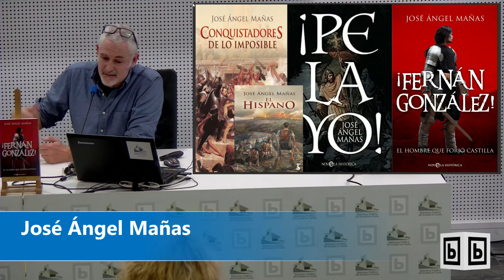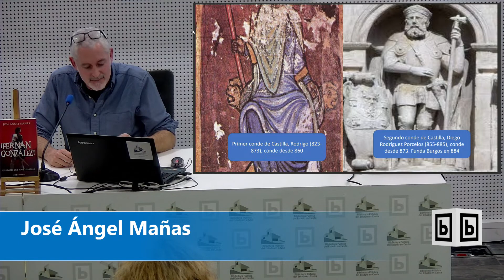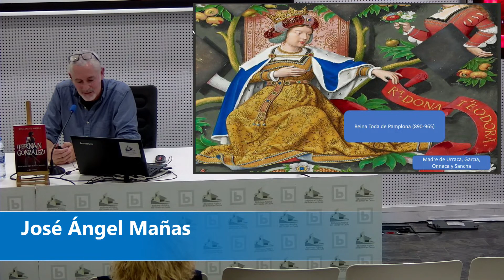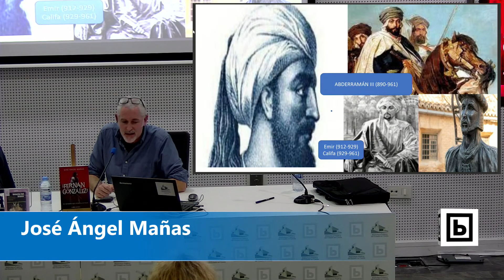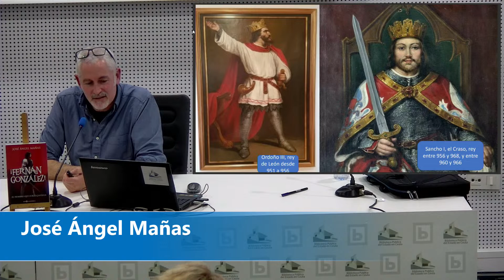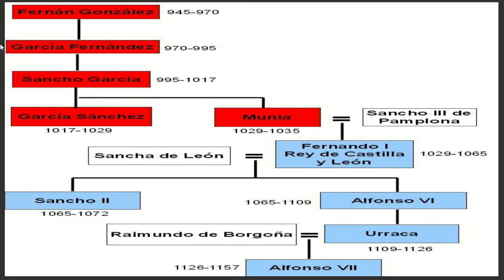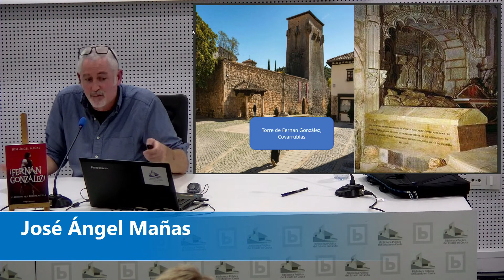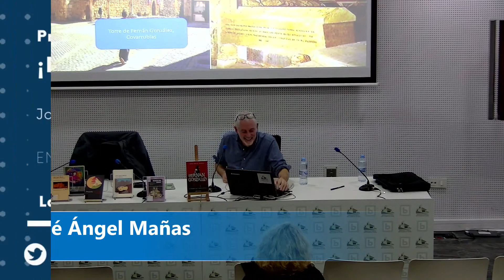Presentación de la novela: ¡Fernán González! con José Ángel Mañas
Tras publicar con gran éxito su novela ¡Pelayo!, que ya va por su cuarta edición, el escritor José Ángel Mañas presenta en la Biblioteca Pública del Estado "Adolfo Suárez" ¡Fernán González! El hombre que forjó Castilla.

Fernán González, enfrascado en sus pensamientos, se preguntaba por qué le seguían sus hombres. Los más veteranos lo habían secundado en mil batallas y durante años habían acudido a su llamada para defenderse de las aceifas casi cada verano. Lo habían acompañado en incursiones contra los musulmanes para expandir el territorio castellano al sur del Duero, en un juego constante de avances y repliegues a costa de la muerte de muchos compañeros.

Habían visto al conde victorioso en Simancas y humillado por el rey de León. Y pese a tantas vicisitudes, pese a tantos altos y bajos, los foramontanos seguían confiando en él. Las gentes de la belicosa Castilla le guardaban una lealtad inquebrantable. Y él no se engañaba: era por eso por lo que el rey Ramiro le quería a su lado. «Tiene miedo de que Castilla se rebele».

José Ángel Mañas es autor, guionista ganador del Goya, articulista e historiador. Nace en Madrid el 22 de octubre de 1971 y se licencia en Historia Contemporánea por la Universidad Autónoma de Madrid. En 1994 quedó finalista del premio Nadal con su primera obra, Historias del Kronen.